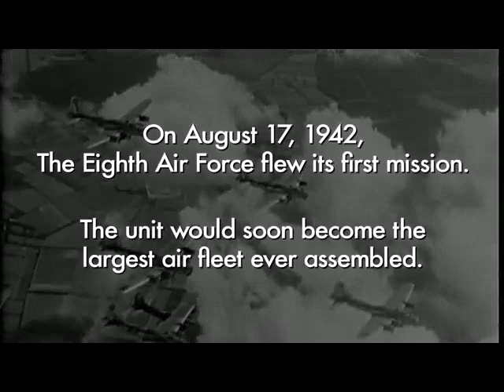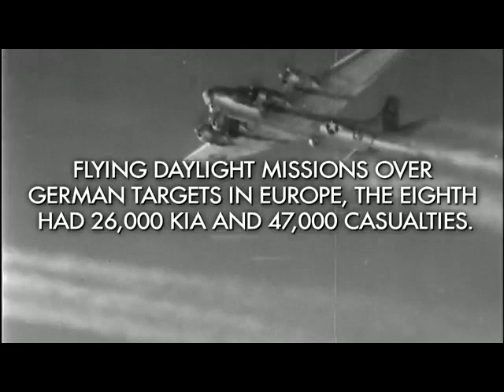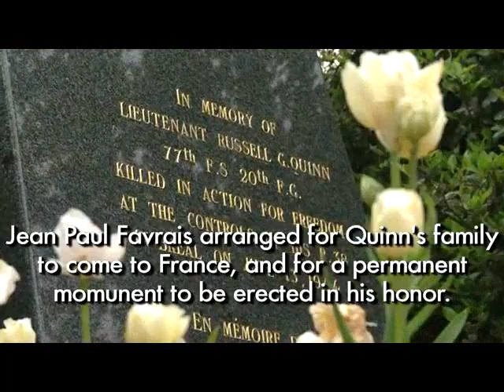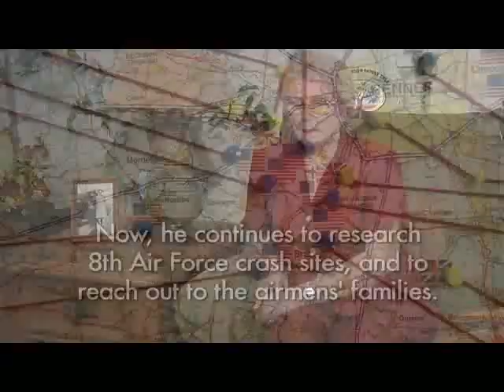Trailer - "Remembering the Fallen Heroes of the 'MIGHTY EIGHTH' - WW II"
Jean-Paul Favrais is a french researcher of WW II crashes of Eighth Air Force planes in Western France. During the summer of 2007, George Ciampa met Jean-Paul Favrais in France, while filming his second documentary, "Let Freedom Ring...Memories of France".

One of the sites researched by Favrais was that of Lt. Oran T. O'Connor, a B-17 pilot, who crash landed on a farm in a burning plane with only a wounded tail gunner aboard with him. SIXTY YEARS LATER in 2004, the pilot's daughter, Kathleen Stanclift, was contacted by Favrais while he was doing research work. Hosted by him, in 2007, she visited the farm where her father crashed landed in 1943. Upon her return home, she met with George to tell of her experience for this documentary.

Upon meeting Jean-Paul, George was impressed with the amazing work he was doing which was motivated by the experience he had as a nine-year-old boy in witnessing a P-38 fighter plane crash near his home and seeing the pilot's body. He was determined to find out the identity of the pilot who gave his life to bring liberty to his country and then to reach out to the pilot's family.

In his retirement, he has devoted his time in the research of fallen airmen. Through the Internet, he searches for family members of those heroes who gave their lives for the liberation of France. He then hosts families while visiting the crash sites of their loved ones...for closure.

Actor Gary Sinise introduces this moving documentary which follows Jean-Paul's footsteps and reveals experiences told by hosted family members of perished airmen as well as hearing from living veterans of the "Mighty Eighth."